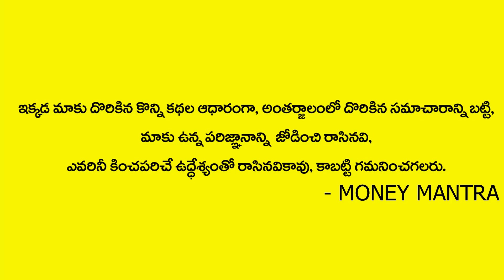Chanikya Money Sutralu | Chanakya Niti | Best Quotes By Chanakya |Chintala Srinivas | Money Mantra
Watch►Chanikya Money Sutralu | Chanakya Niti | Best Quotes By Chanakya |Chintala Srinivas | Money Mantra